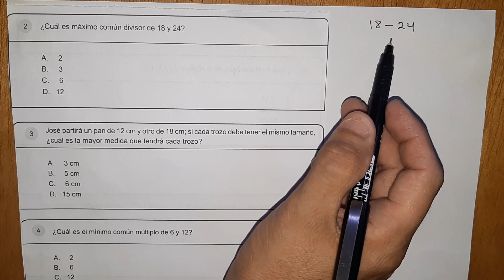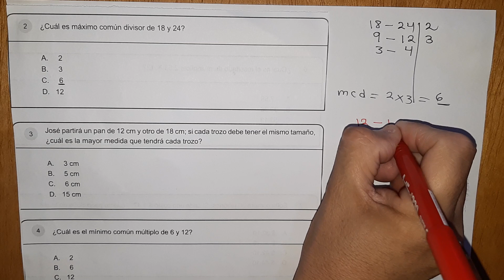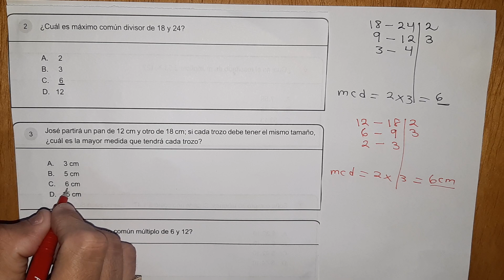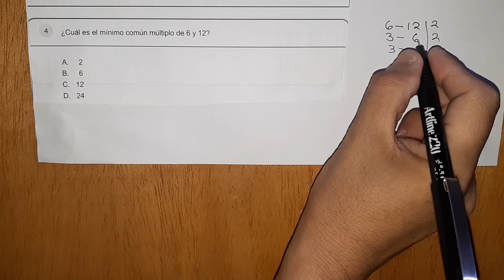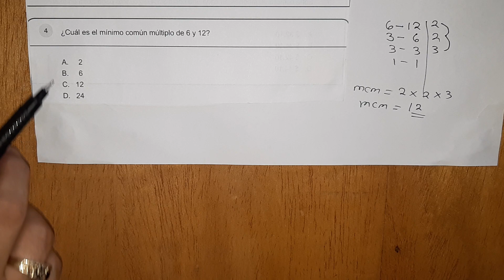ENSAYO PARA PRUEBA DIAGNOSTICA PARTE 5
Tercer ciclo